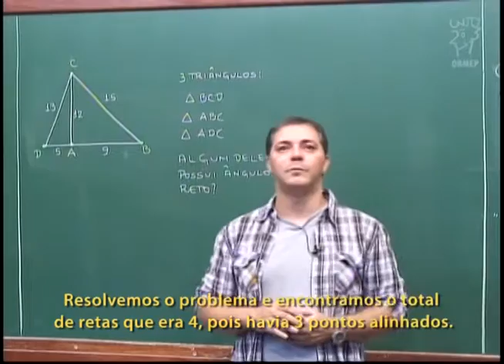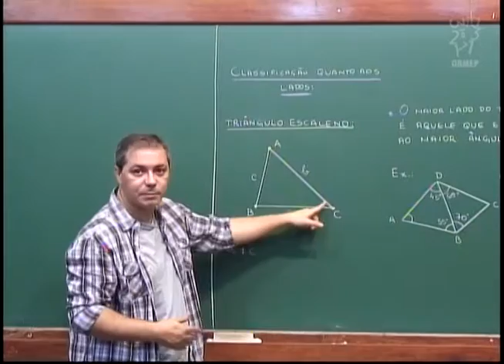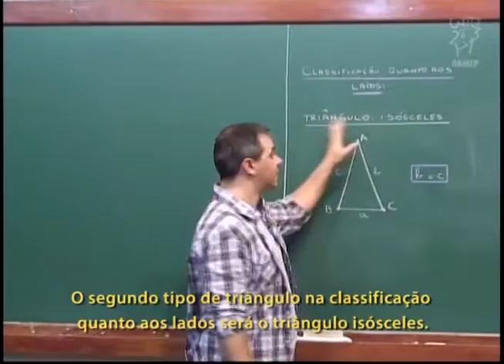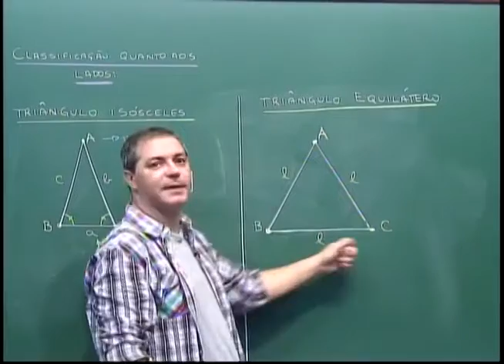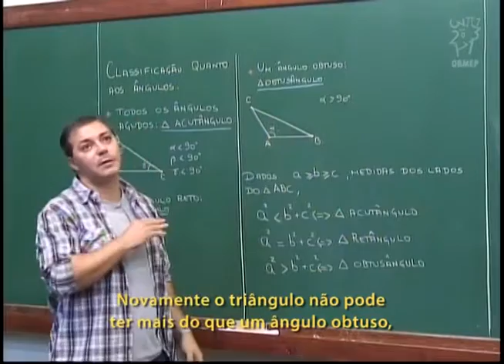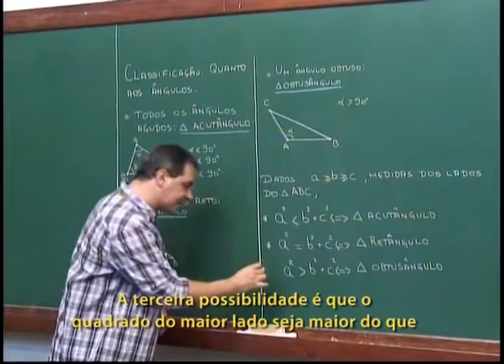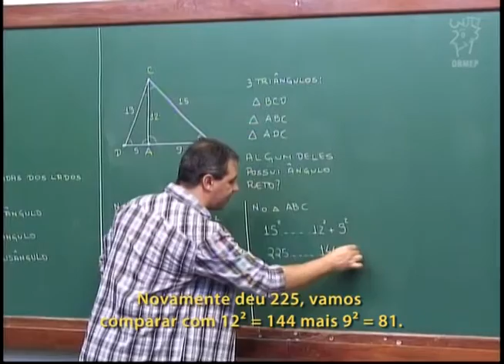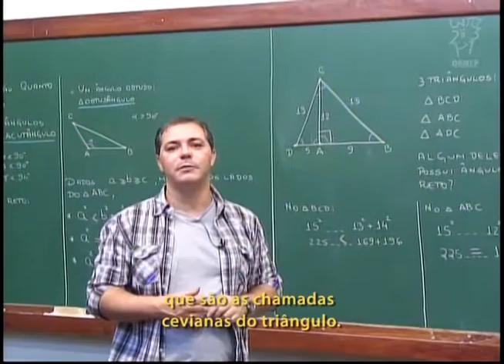Geometria - Aula 14 - Classificação de triângulos - Legendado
Aula 14 - Classificação de triângulos

Nesta aula apresenta-se a classificação de triângulos em Escalenos, Isósceles e Equiláteros.
E a classificação de triângulos em Acutângulos, Retângulos e Obtusângulos.
É apresentado um critério para decidir se um triângulo é acutângulo, retângulo ou obtusângulo.